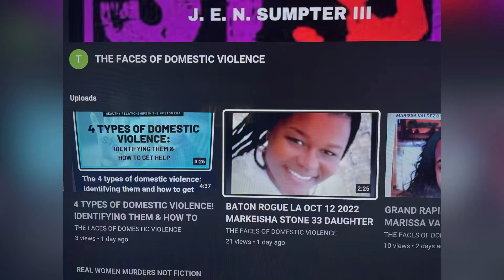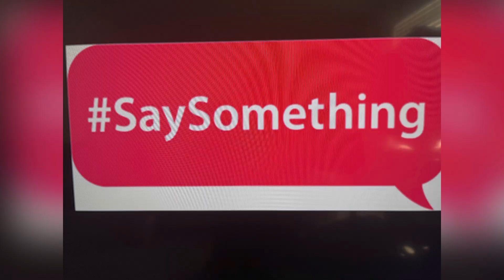LETHA R. HAYES 53 MAY 13, 2023 NASHVILLE TN INNOCENT BYSTANDER SHOT DEAD AFTER E. NASHVILLE SHOOTING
LETHA R. HAYES 53 INNOCENT BYSTANDER SHOT DEAD!!! THIS COULD HAPPEN TO ANYONE HERE IN USA! THE LAND OF THE WILD WILD WEST! GETTING WORSE & WORSE EVERY DAY!

YOUTUBE.COM/@REALWOMENMURDERSNOTFICTION9264